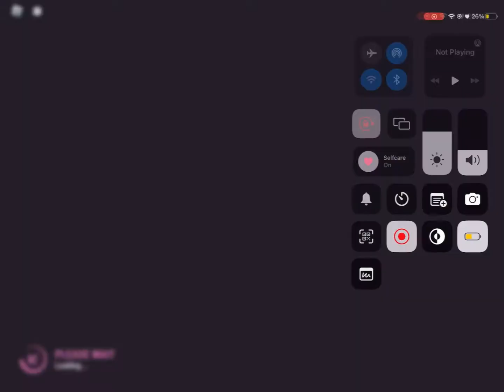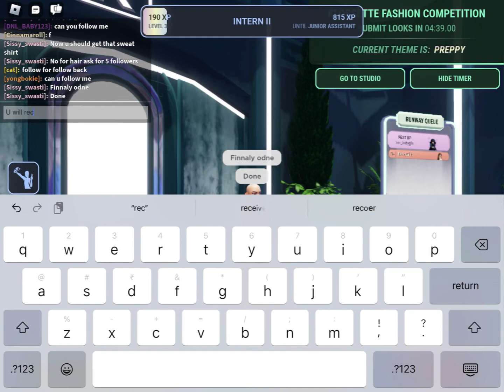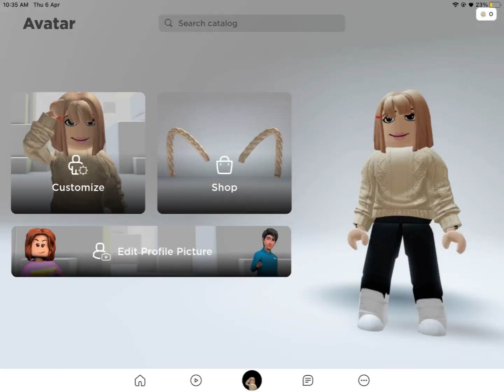How to get free hair and sweat shirt in Roblox (100%real)